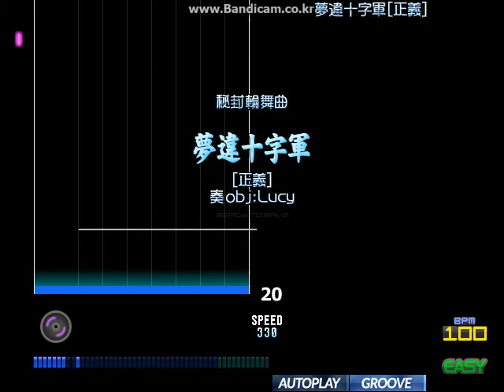夢違十字軍 [正義]